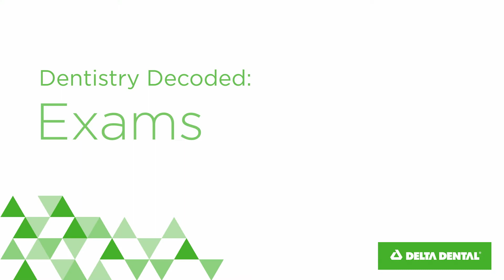Dentistry Decoded: Dental Exams